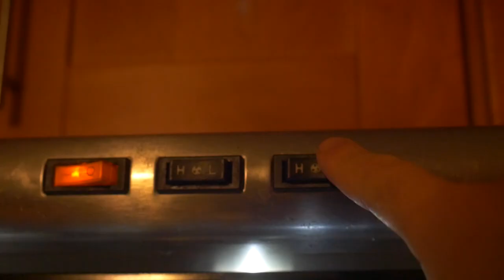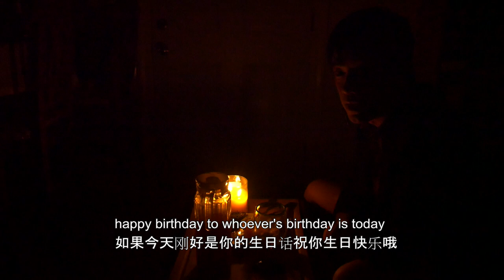【Fishing Chef】Making $20 to a $200 Romantic Steak Dinner! How To Make Easy Homemade Wine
easiest wine recipe
all you need is sugar and grape
make sure the container is fully sanitized and the grapes are all free of water.
the level of sweetness will vary upon the amount of sugar you add..
and alcohol level will vary upon the duration you age the wine..

anyways if it happens to be your birthday, happy birthday! and have a great one!

Hello everyone, this is Fishing Chef from sunny California.
I'm into cooking, fishing, filming, and other outdoorsy or indoorsy activities.
This channel is to share my various adventures and experiences with you.
If you enjoy what you are seeing, please make sure to tune back for more videos.